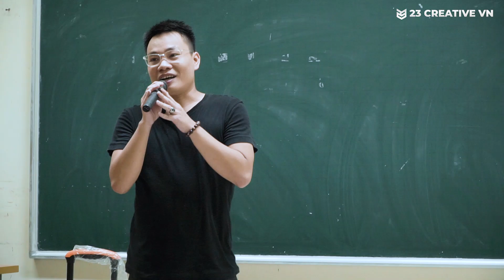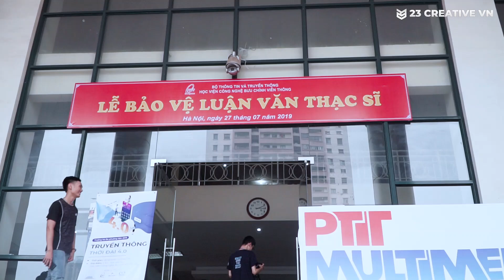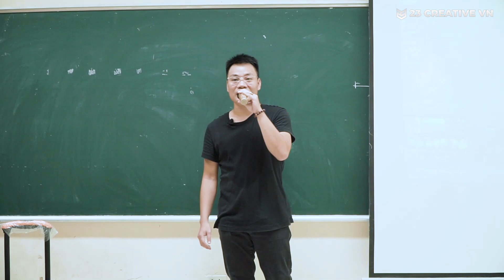Khi caster Mỹ Bướm trở thành Giảng viên Đặng Mỹ!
Sau một kỳ TI bận rộn đến toát cả mồ hôi, giảng viên Đặng Nguyễn Mỹ sinh năm 97 lại quay trở về môi trường sư phạm để ươm mầm cho các tài năng mới nhú của đất nước rồi các anh em ạ!

Mà phải công nhận là các cháu sinh viên đại học nó vẫn là một cái gì đấy rất mới lạ và tươi trẻ đó nha :P